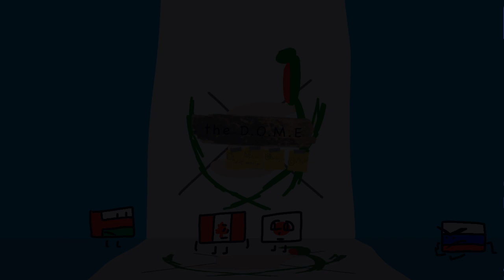CVV #4.5: The D.O.M.E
They are still alive.